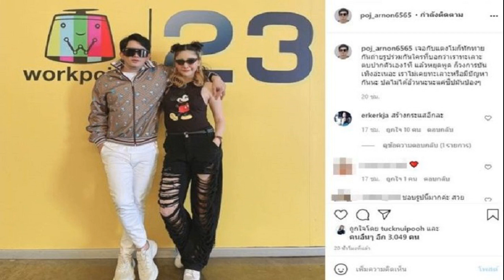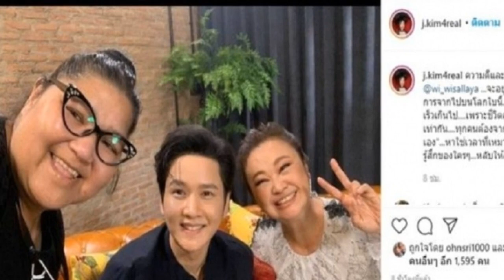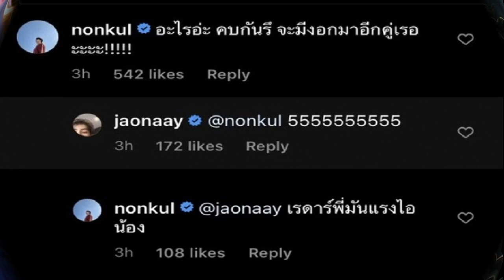ย้อนเส้นทาง 24 ปี บทบาทพิธีกรของ กาละแมร์ ก่อนยุติหน้าที่ทุกรายการ